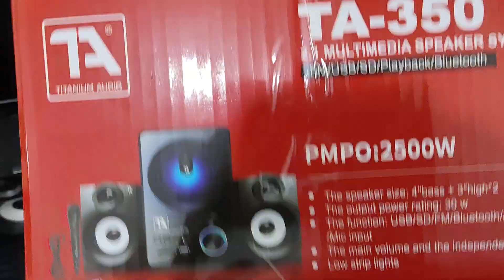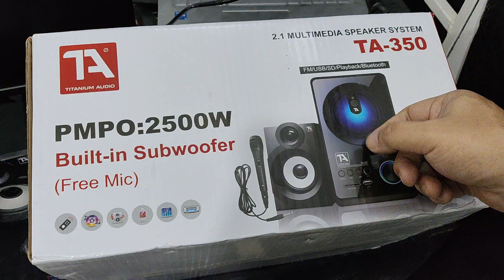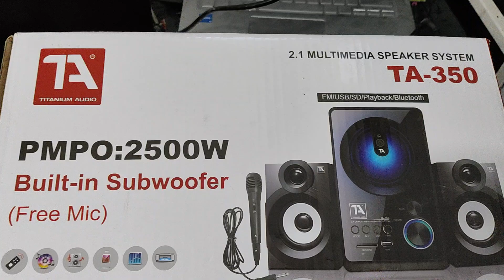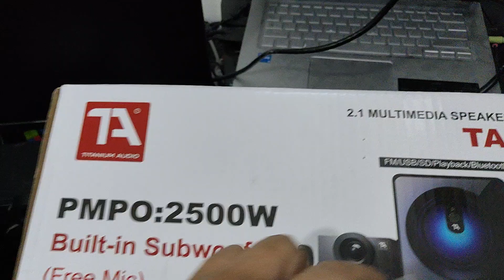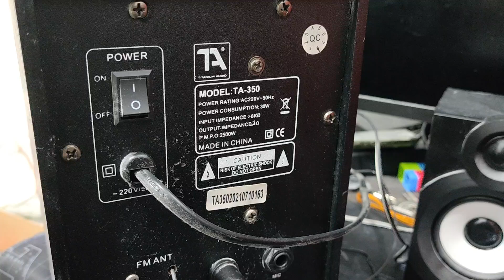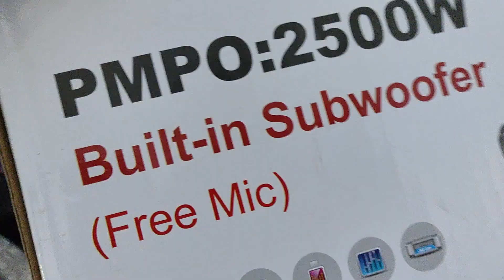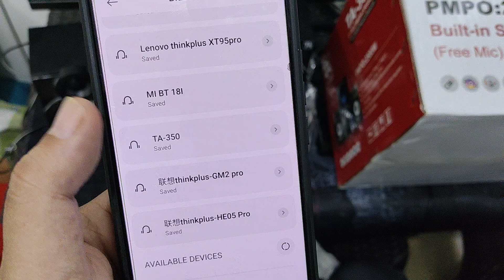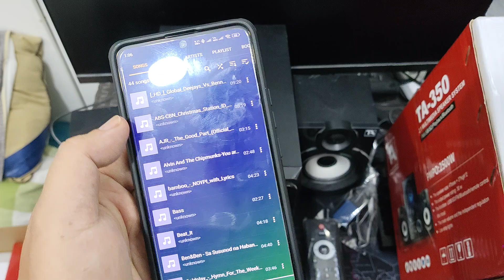Titanium Audio TA-350 2.1 Multimedia Speaker Product Review Unboxing test Lazada Shopee Sound check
Titanium Audio TA-350 2.1 Multimedia Speaker 2580FSB-D Product Review Unboxing testing Lazada Shopee